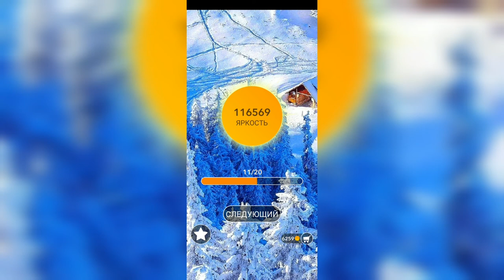Word / Слово Крест: Поиск русского кроссворда / Уровень 2681